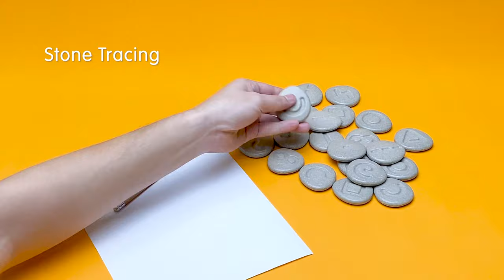PlanToys I How To Play 5451 Tactile Stone l PlanToys New Product 2021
The Tactile Stones offer a wide range of opportunities for play! Complete with 24 stone pieces made from PlanWood that can easily be stored in a provided fabric bag, the set invites children to explore their sensory skills, sequence and pattern recognition, matching and categorizing skills and more.